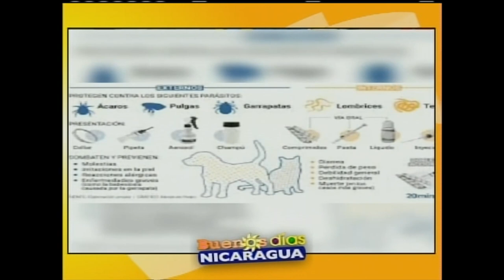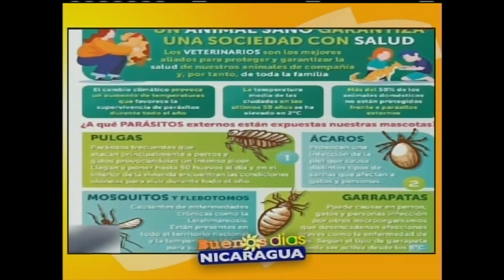Controlemos parásitos externos en Nuestras mascotas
Annagrett Centeno Vargas
Clínica y farmacia Veterinaria Cenvar
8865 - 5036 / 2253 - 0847